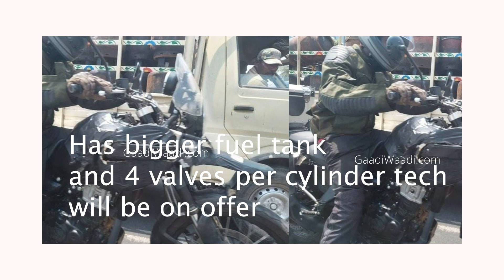Royal Enfield Himalayan 450 இது தான் | 40+ BHP | KTM 390 Adv Rival | Launch | Price | Details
In this video in Tamil, I talk about Royal Enfield Himalayan 450 India launch, price, engine, features, top speed, mileage, rivals, exhaust note and so on